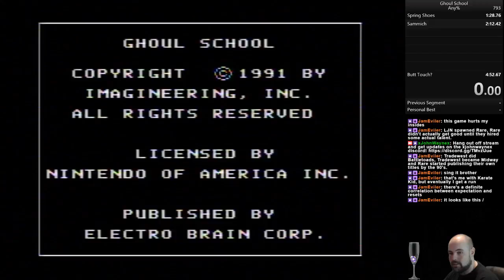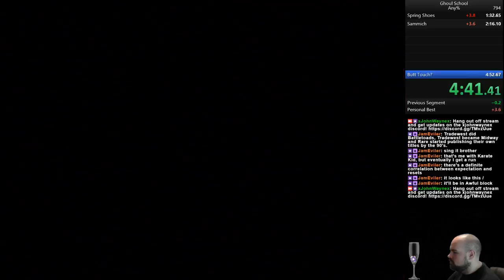Ghoul School 4:49 after re-timing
Ghoul School PB yay!